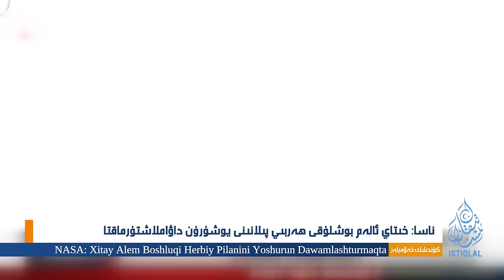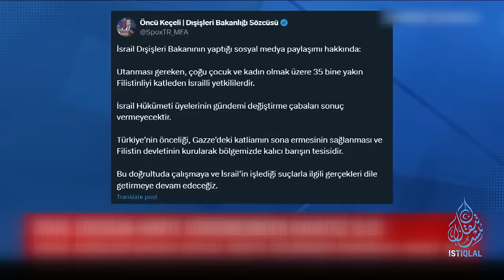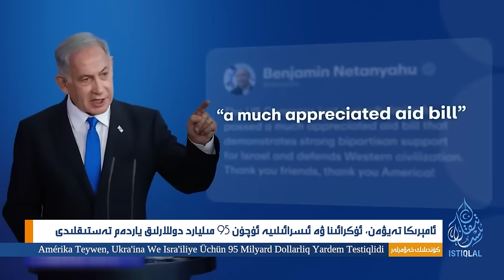ئىستىقلال كۈندىلىك خەۋەرلىرى |2024.4.22| خىتايغا قارشى باشقۇرۇلىدىغان بومبا سىستېمىسى ئورۇنلاشتۇردى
ISTIQLAL KÜNDILIK XEWERLIRI |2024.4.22| XITAYGHA QARSHI BASHQURULIDIGHAN BOMBA SISTÉMISI ORUNLASHTURDI